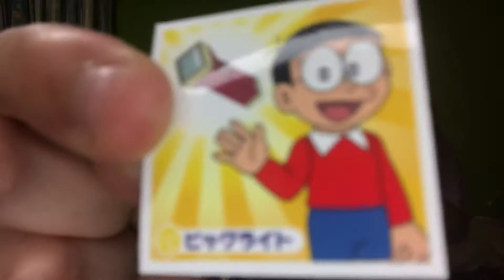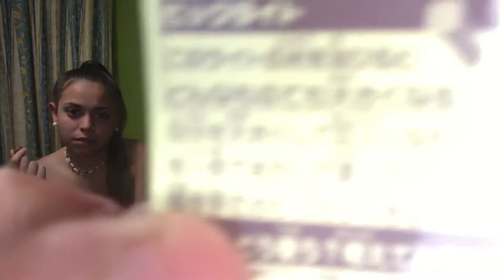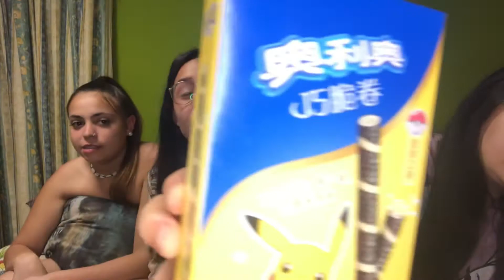PROBANDO DULCES JAPONESES 😱 *termino vomitando* || peor reacción probando dulces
HOLAAA GENTE DE TODO EL MUNDO!
Hoy os traigo un video probando dulces japoneses
CASI VOMITAMOS
LA PEORE REACCION PROBANDO DULCES JAPONESES